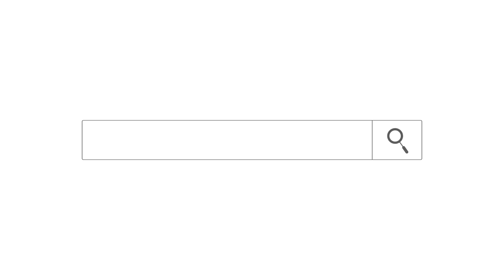DISCLAIMER: The Little Priest With Powers Of The gods, Claim He is next to God! Nsuoba